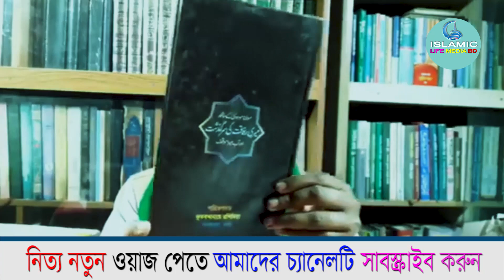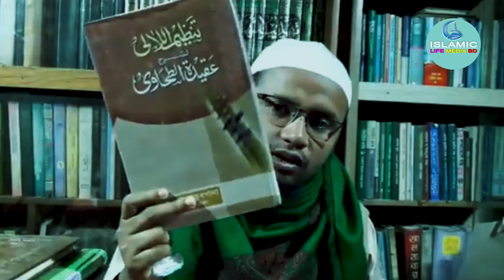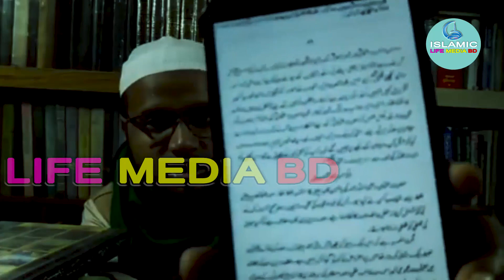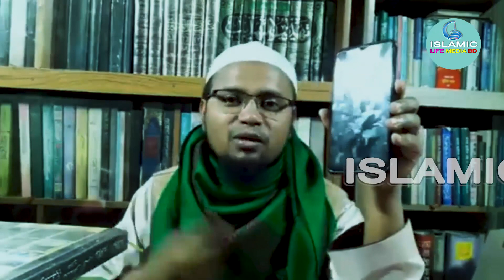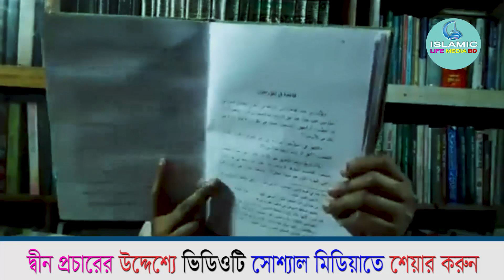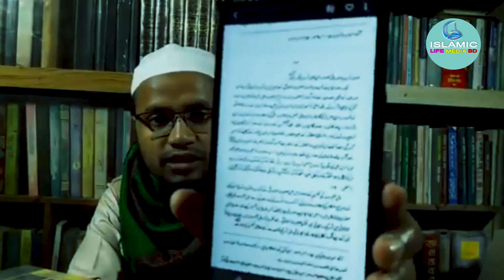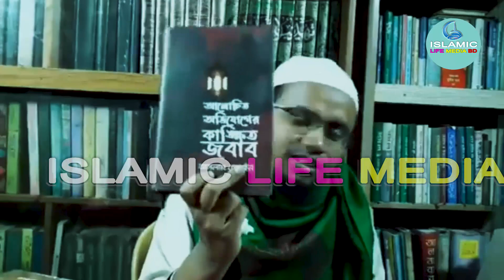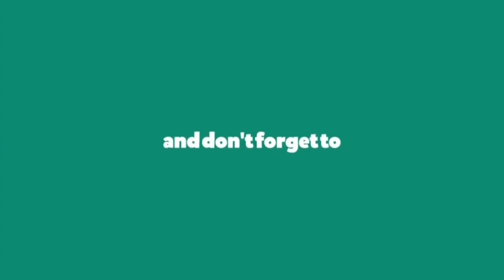জামাতে ইসলামের সাথে আামাদের আহলে সুন্নাত ওয়াল জামাতের মতবিরোধ কোথায়। মুফতী রেজাউল করীম আবরার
জামাতে ইসলামের সাথে আামাদের আহলে সুন্নাত ওয়াল জামাতের মতবিরোধ কোথায়। মুফতী রেজাউল করীম আবরার। Islamic Life Media BD । ইসলামিক লাইফ মিডিয়া বিডি।